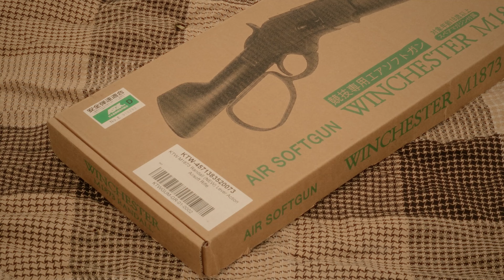Страйкбольный винчестер (KTW) M1873 Randall (NEW) Lever action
Обзор страйкбольного винчестера KTW M1873 Randall (NEW) Lever

KTW M1873 Randall — это миниатюрный страйкбольный винчестер с рычажным механизмом, который идеально подойдёт для создания образа сурового ковбоя-наездника. Винчестер полностью имитирует укороченную версию Winchester 1873, M1873 RANDALL, и имеет аутентичные маркировки на ложе. Также на ложе есть антабка для оружейного ремня, что позволяет легко переносить винчестер, когда он не используется в игре.

Принцип работы винчестера основан на пружине, поэтому для его функционирования не требуется аккумулятор. Выстрел осуществляется за счёт взведения пружины вручную перед каждым выстрелом.

Длина внутреннего стволика составляет 180 мм, что обеспечивает начальную скорость вылета шара в диапазоне 60-70 м/с.

Магазиноприёмник находится под стволом и имеет два пластиковых магазина на 14 шаров в комплекте.

📍Купить и ознакомиться с более подробными техническими характеристиками можно у нас на сайте: